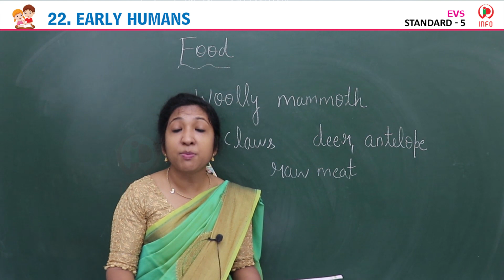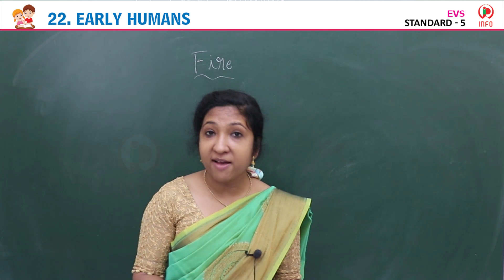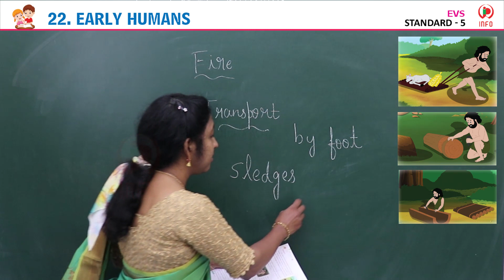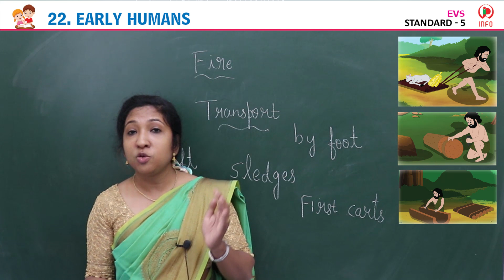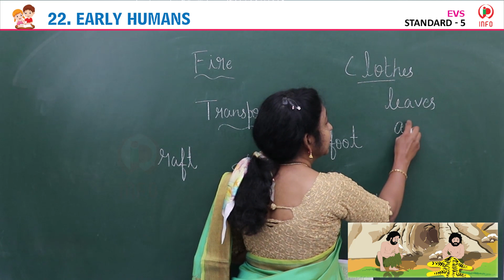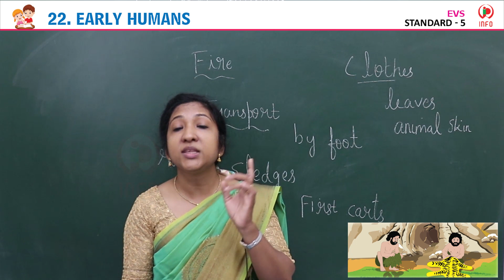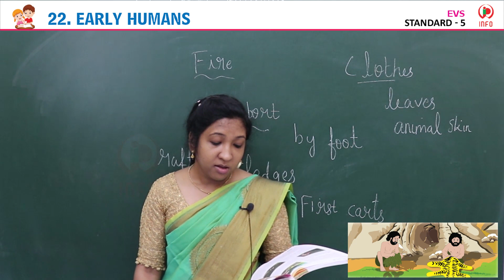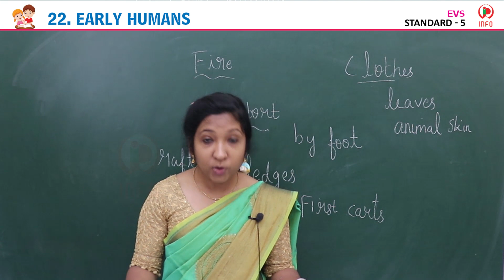22 Early Humans Part 2